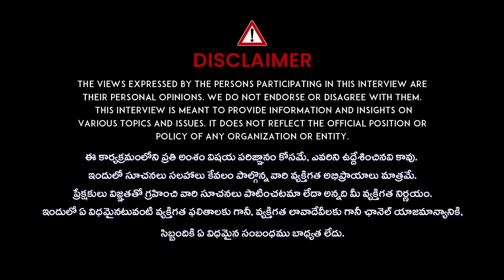Sri Swami Siddha Yogi about Lady Aghori Real Facts | iDream Hyderabad